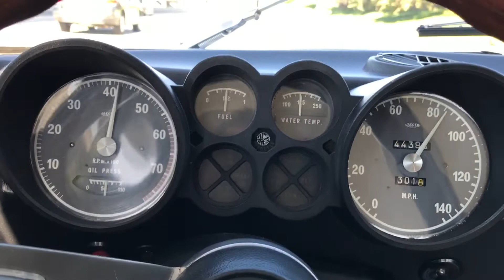Alfa Romeo French Blue1